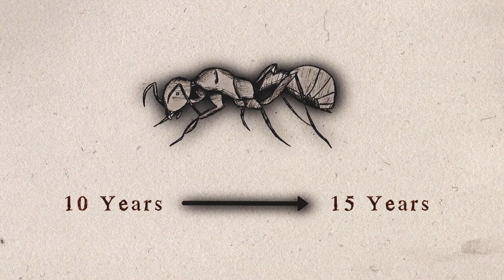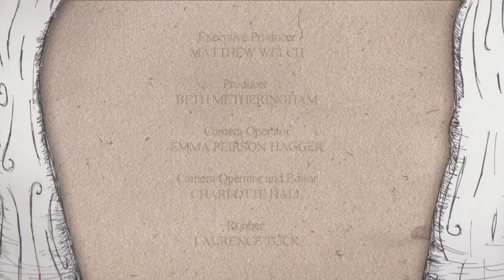Life Inside the Colony [Documentary]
A short documentary promoting a new ant exhibit at Butterfly World in St Albans

Roles -

Executive Producer: Matthew Welch

Producer: Beth Metheringham

Camera Operator: Emma Peirson Hagger

Camera Operator and Editor: Charlotte Hall

Laurence Tuck: Runner

Script: Louise Hawkins

Voice Over: John Broom

Composer: Josh Pritchett